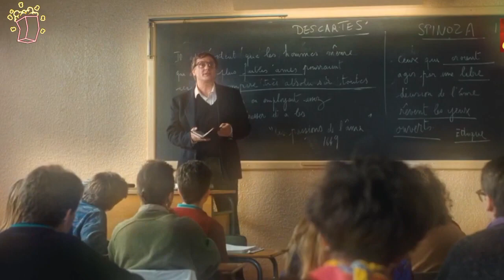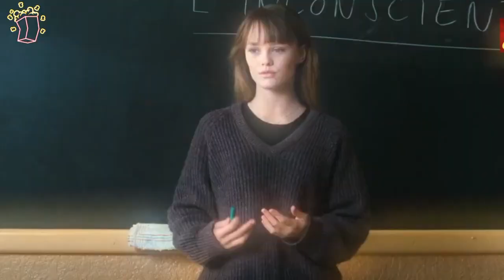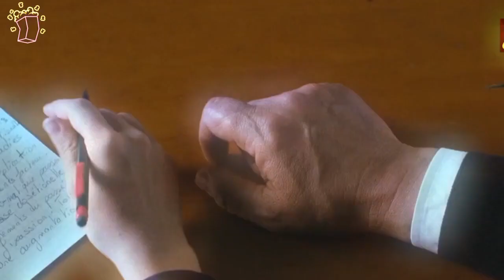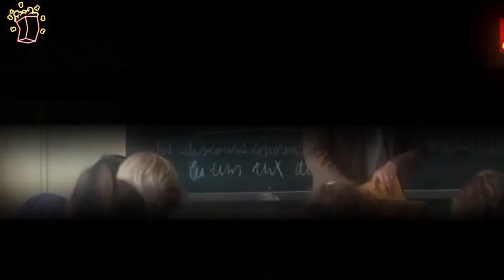Young Student Loves To Be Clapped With Her 49 Year Old Teacher Fast - Hot Cinema Recap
François, a 49-year-old teacher from Saint-Etienne, enjoys a peaceful life with his wife Catherine. One day, he chooses to assist one of his students, Mathilde. Mathilde is grateful and manages to integrate herself into the teacher's life, attempting to become his lover.

This author's review is for informative purposes without erotic overtones, a review of a feature film.

1. The videos have no negative impact on the original works.
3. The videos are transformative in nature.
4. We use only the audio component and tiny pieces of video footage if necessary.